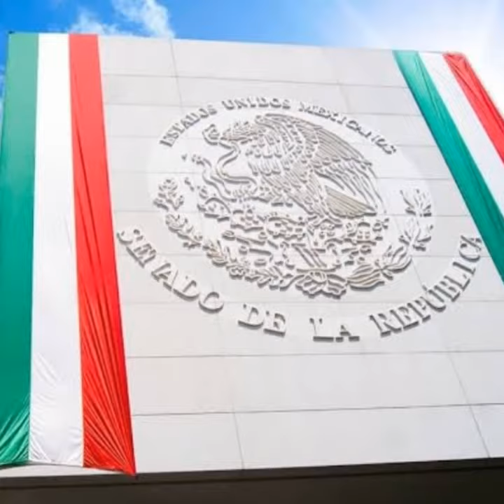SENADO DE LA REPÚBLICA MÉXICO TURISMO ORGULLO MEXICANO FUNDADOR LIC. DELFINO CORNEJO TORRES